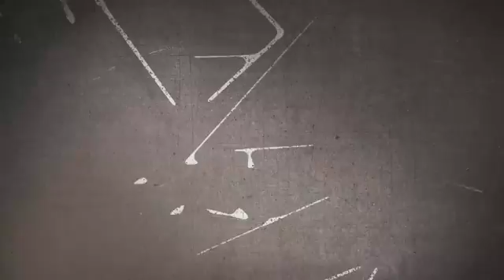Being Silly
Short vid of me just being silly on a ride. Oh, and a dog I nearly killed.